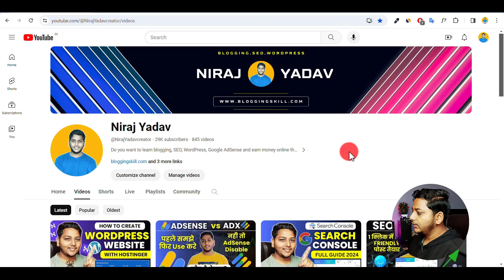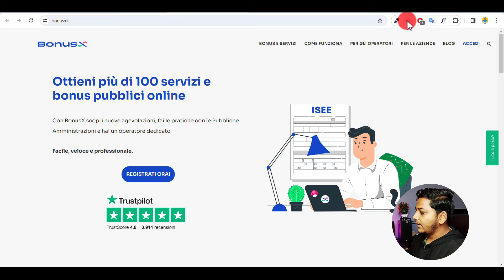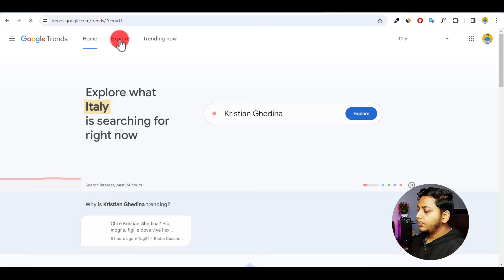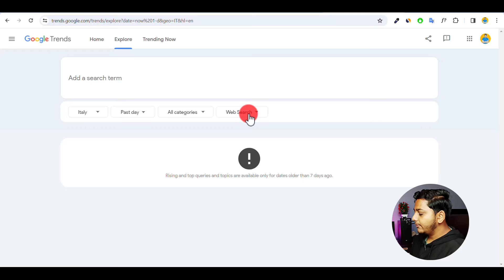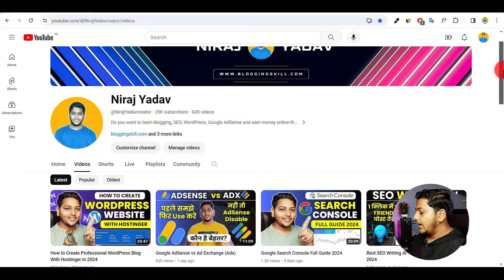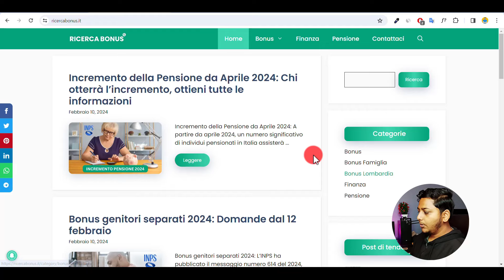Best Website Niche Ideas 2024 For Blogging And Google AdSense Earning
Know Best Trending Website Niche Ideas 2024 For Blogging And Google AdSense Earning. Blogging Guide By Niraj Yadav in Hindi.